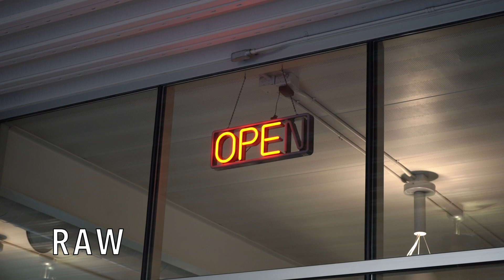Color Grading Showcase (2024) - Mw_Nick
This is my first time color grading and I hope to continue evolving this process for me. I used DaVinci Resolve and a Sony a7iii